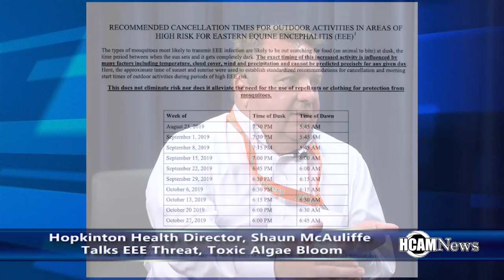Hopkinton Health Director Shaun McAuliffe Talks EEE Threat and Lake Algae